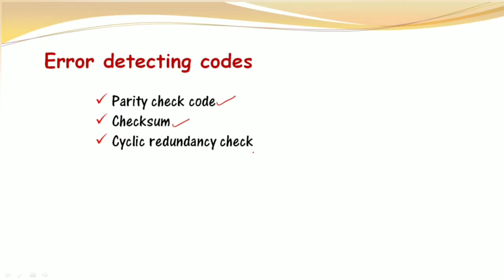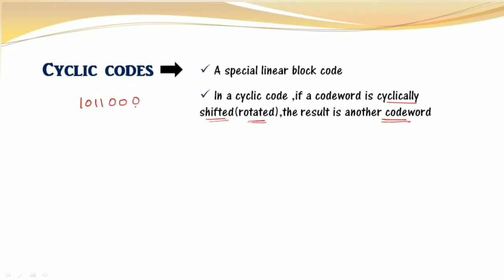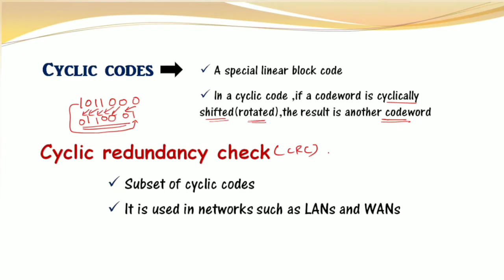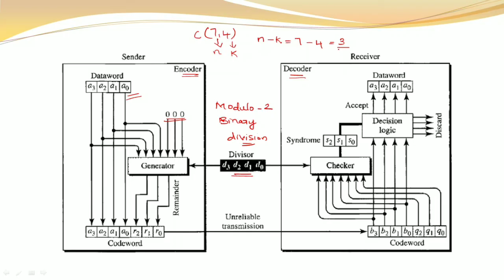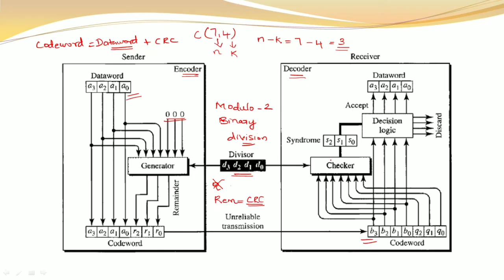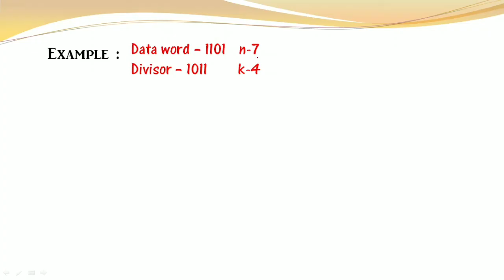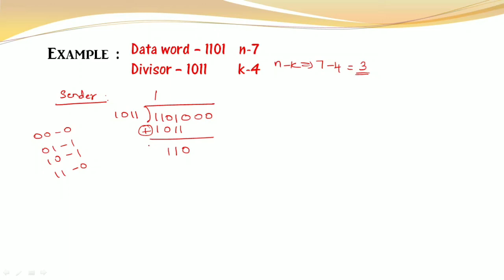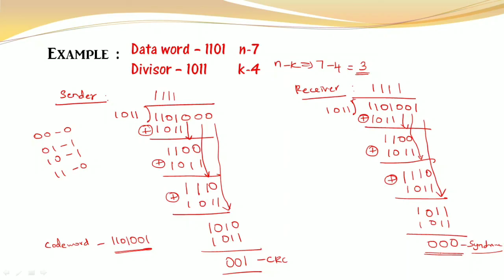Cyclic redundancy check | CRC | Error detecting codes | Networking | Tamil